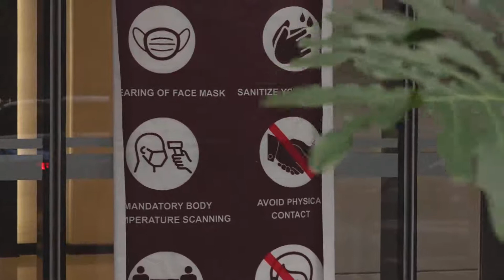Filipina Catat 7.999 Kasus Baru COVID-19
MANILA - Filipina pada Sabtu (20/3) melaporkan 7.999 kasus baru COVID-19, rekor harian tertinggi sejak wabah mulai merebak pada Januari tahun lalu, sehingga menambah total kasus di negara Asia Tenggara itu menjadi 656.056.
Ini menjadi hari kedua berturut-turut negara itu mencatatkan lebih dari 7.000 penularan harian. Jumlah pada Sabtu itu melampaui rekor kasus harian tertinggi yang dilaporkan pada Jumat (19/3), yakni 7.103.
Jumlah kematian naik menjadi 12.930 usai adanya tambahan 30 pasien meninggal akibat penyakit yang disebabkan oleh virus tersebut, menurut Departemen Kesehatan (DOH) Filipina.
Filipina pada Sabtu juga mengonfirmasi adanya varian COVID-19 lebih menular yang pertama kali teridentifikasi di Inggris dan Afrika Selatan. Sebagian besar di antaranya terdeteksi di Metro Manila.
"Kasus-kasus tambahan ini termasuk di antara 150 sampel, yang sebagian besar berasal dari laboratorium di Metro Manila," ungkap DOH dalam sebuah pernyataan.
Departemen tersebut mengatakan Pusat Genom Filipina di Universitas Filipina mendeteksi 46 kasus baru varian COVID-19 yang pertama kali diidentifikasi di Inggris, menambah total kasus varian baru COVID-19 di negara itu menjadi 223.
DOH menyampaikan sebanyak 62 kasus baru varian COVID-19 yang ditemukan di Afrika Selatan juga terdeteksi, menambah total kasus varian COVID-19 itu di negara tersebut menjadi 152.
DOH juga mengonfirmasi pendeteksian enam kasus baru varian P.3 yang pertama kali terdeteksi di Filipina, menambah total kasus varian P.3 di negara tersebut menjadi 104.
"Saat ini, varian P.3 masih belum diidentifikasi sebagai varian yang mengkhawatirkan karena data yang tersedia sekarang tidaklah cukup untuk menyimpulkan apakah varian itu memiliki implikasi kesehatan masyarakat yang signifikan," tambah DOH.
Filipina mencatatkan satu kasus varian P.1 yang teridentifikasi di Brasil.
DOH mengimbau kepada masyarakat untuk tetap tinggal di rumah dan menghindari ruang tertutup dan ramai, serta kontak dekat demi mengurangi jumlah penularan.
Menjelang perayaan Pekan Suci, DOH mendesak warga untuk menghindari perkumpulan besar dan menjalankan aktivitas keagamaan di rumah.
"Kepatuhan ketat terhadap standar kesehatan masyarakat minimum di semua lingkungan pribadi dan umum sangat ditekankan demi meminimalkan penularan COVID-19 dan menghindari mutasi lanjutan," imbuh DOH.

Koresponden Kantor Berita Xinhua melaporkan dari Manila. (XHTV)